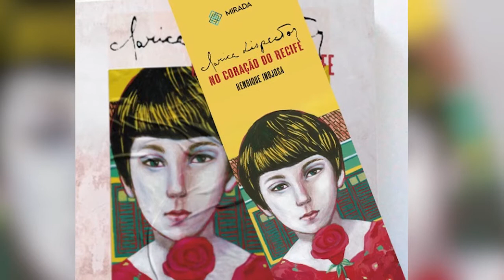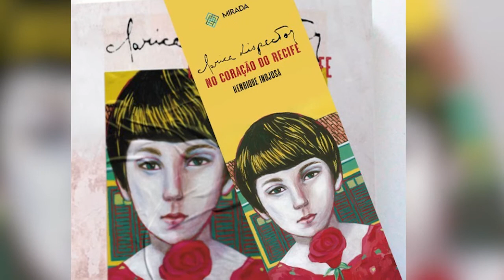Opinião Pernambuco - Clarice Lispector no Coração do Recife - 12/11/2021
Como Clarice Lispector, quando criança, desenvolveu na capital pernambucana, seu apreço pela leitura, pela escrita, pela cultura, a ponto de decidir partir para uma trajetória baseada na intelectualidade? É esse o questionamento que o livro "Clarice Lispector: no Coração do Recife" busca responder ao explorar a vida da escritora entre os anos de 1925 e 1935, quando residiu na cidade. O Opinião Pernambuco desta sexta-feira (12), apresentado por Stella Maris, recebe o pesquisador e escritor Henrique Inojosa, autor da obra.